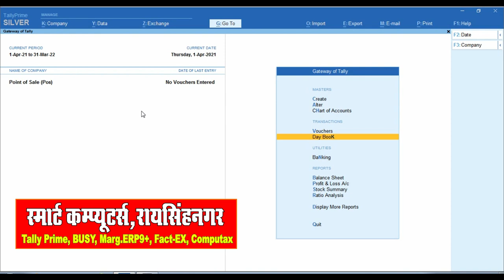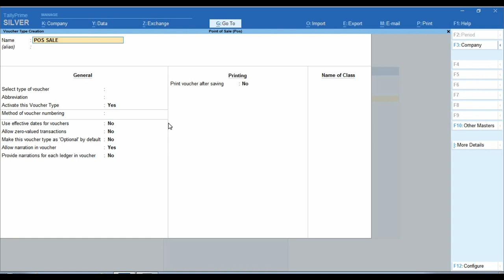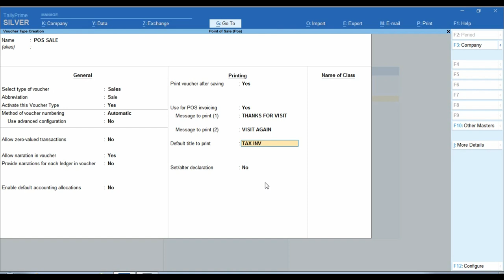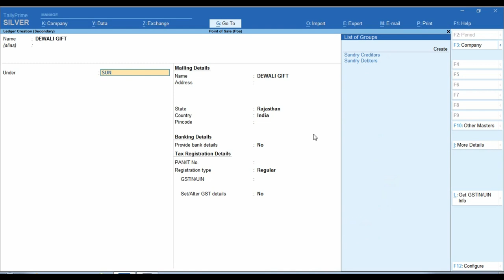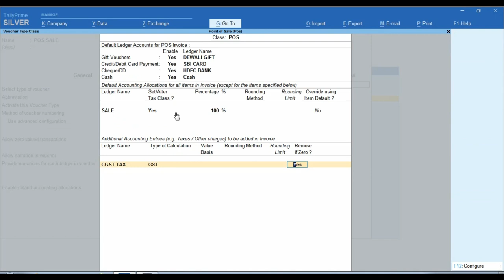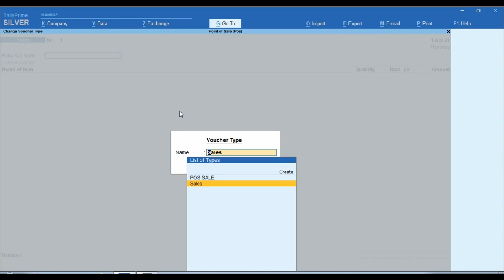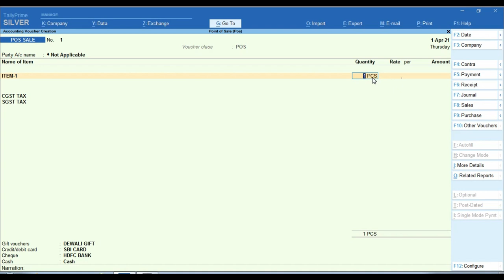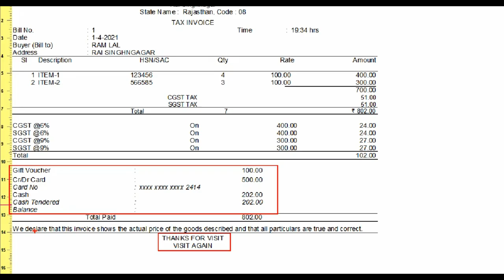Point Of Sale Entry in Tally Prime | POS Entry in Tally Prime| Mall Store Accounting in Tally Prime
posintallyprime pointofsaleintallyprime Please is Video ko Jayda se Jayda Share kre Thank You So Much